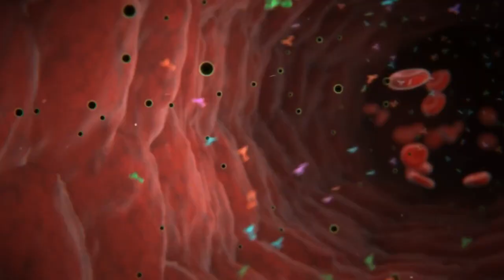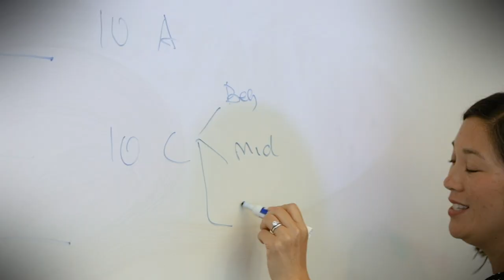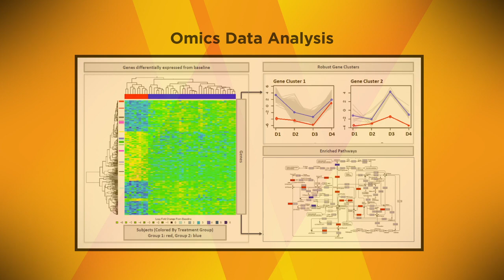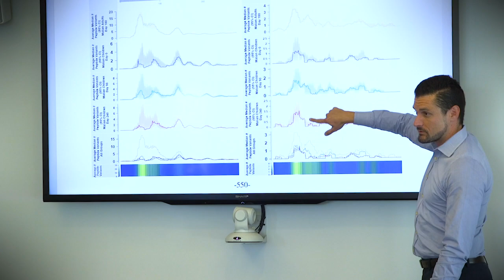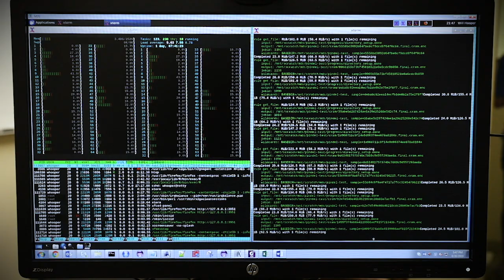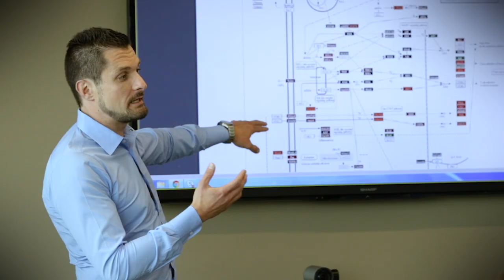Emmes Bioinformatics Spotlight: Malaria Research (Full Length)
When Dr. Andrea Berry, an Assistant Professor at the University of Maryland, requested bioinformatics support for her malaria research, Emmes was ready to step in as a scientific collaborator. We provide effective cloud-based data management, processing, and analysis solutions to support clinical bioinformatics research including next generation sequencing (NGS) data analysis.